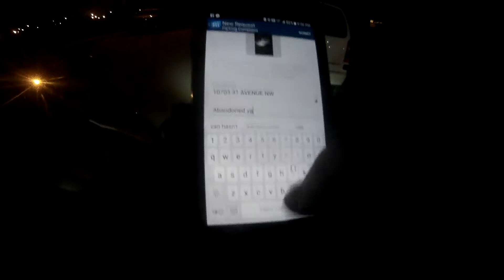MUST WATCH SUPER DUMB DRIVERS & PEOPLE SEASON 5